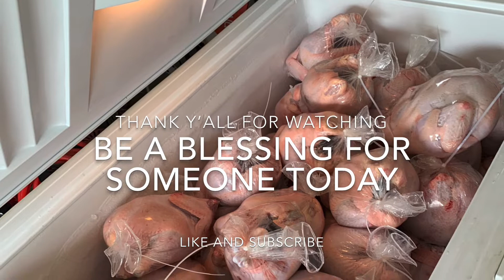Our First Attempt!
This was the set up that we used for the first processing of our own meat birds (Cornish cross chickens).